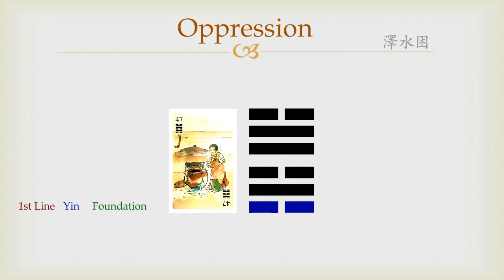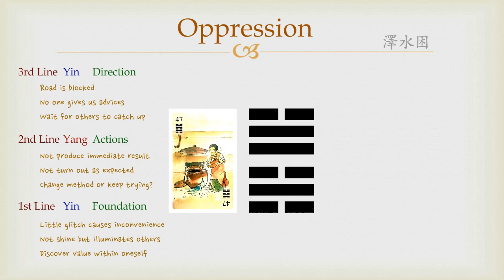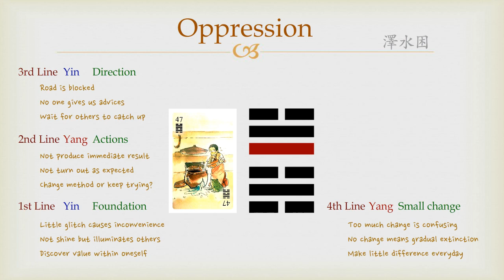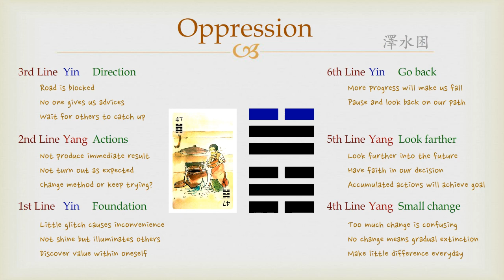Goodie's I Ching - #47 Oppression (Lines)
Goodie's "Unauthentic" Reading IChing - #47 Oppression (Lines)

One of the factors in the hexagram of oppression refers to the core foundation. It is not well recognized by other people, but it may cause a lot of discomfort when there is a problem with the foundation. People often neglect improving the foundation because its effect is often not instantaneous and not obvious, but failing to do so may end up causing severe problems in the future.

* 카카오톡 플러스친구: @goodie